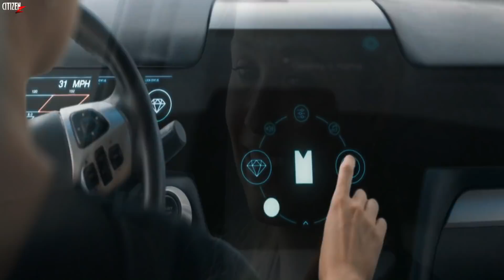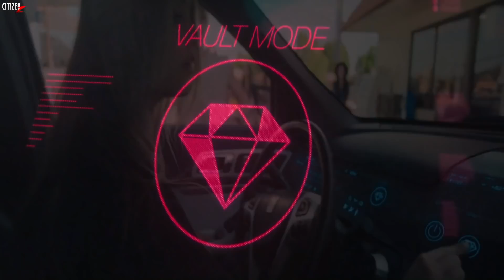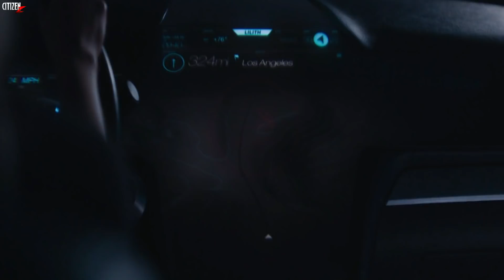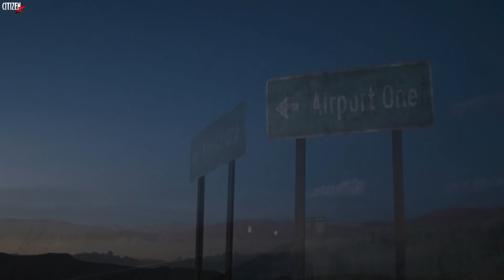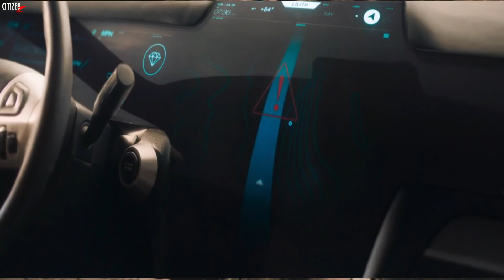Monolith (2016) Story Explained + Facts | Hindi | Survival Thriller !!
Hey Citizens, To Aaj Aap Dekhne Wale Ho 2016 Me Aayi Underrated Survival Thriller Movie Monolith.. Ye Movie Kaisi Hai Vo Aap Mujhe Batana.. Enjoy...💀